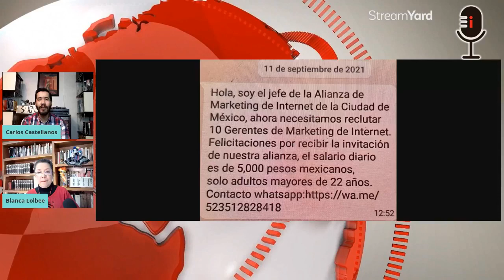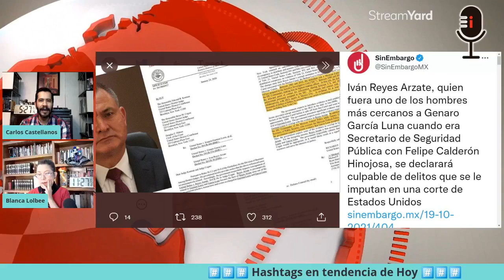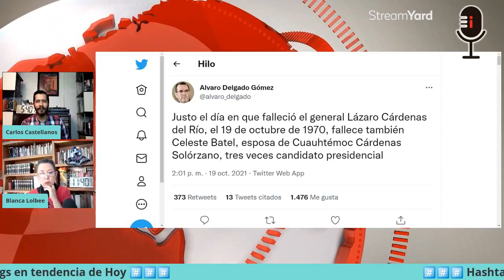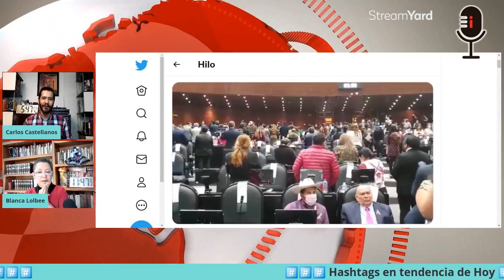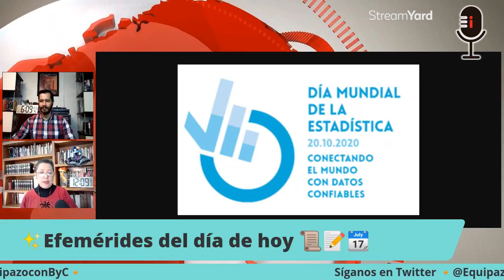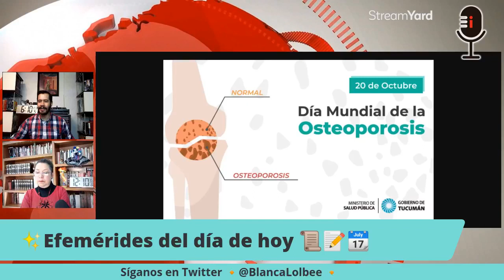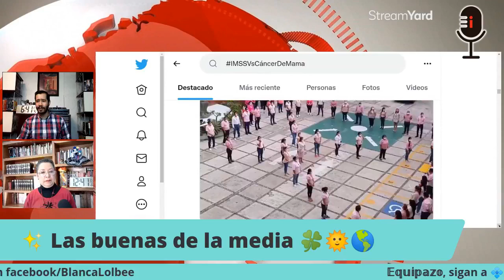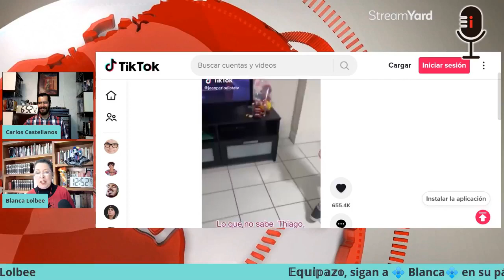ComoEnVivo 20 Oct 2021